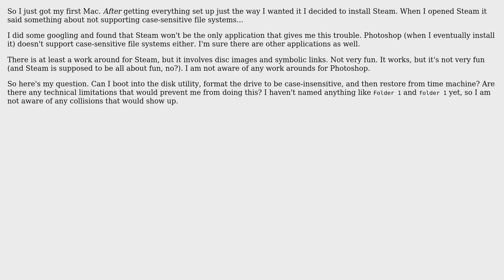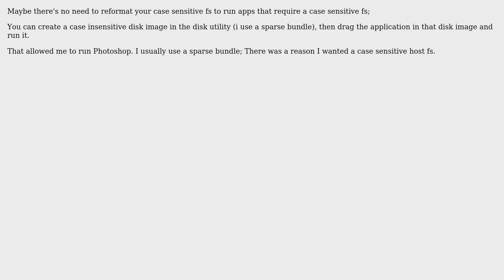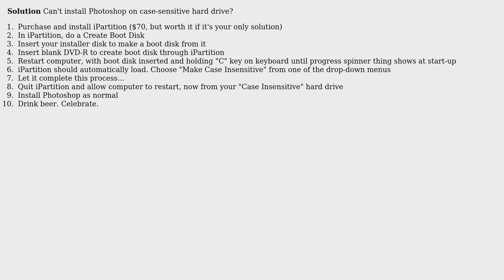Mac - Convert from Case-Sensitive to Case-Insensitive File System (5 Solutions!!)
Mac - Convert from Case-Sensitive to Case-Insensitive File System

The Question: So I just got my first Mac. After getting everything set up just the way I
wanted it I decided to install Steam. When I opened Steam it said something
about not supporting case-sensitive file systems...
I did some googling and found that Steam won't be the only application that
gives me this trouble. Photoshop (when I eventually install it) doesn't support
case-sensitive file systems either. I'm sure there are other applications as
well.
There is at least a work around for Steam, but it involves disc images and
symbolic links. Not very fun. It works, but it's not very fun (and Steam is
supposed to be all about fun, no?). I am not aware of any work arounds for
Photoshop.
So here's my question. Can I boot into the disk utility, format the drive to be
case-insensitive, and then restore from time machine? Are there any technical
limitations that would prevent me from doing this? I haven't named anything
like Folder 1 and folder 1 yet, so I am not aware of any collisions that would
show up.

It looks like you can restore from time machine to a case-insensitive file
system from a case-sensitive one. See Apple Forums https://
I would highly recommend that you perform a total system backup using http://
Carbon Copy Cloner does support restoring to a case-insensitive system from a
ccc-backup-a-case-sensitive-volume-and-restore-to-a-case-insensitive-volume.
In fact, I would recommend CCC over TM, but you should use what you feel
comfortable with. I would also boot to the CCC image and make sure all my stuff
was there before I wiped my internal drive and did the restore. CCC makes a
bootable back up (which is another reason it's awesome).

I haven't used it, but claims to
be able to do nondestructive conversion between case-sensitive and case-
insensitive HFS+.

With thanks & praise to God, and with thanks to the many people who have made this project possible! | Content (except music & images) licensed under cc by-sa 3.0 | Music | Images & others | With thanks to user spa user skub user knpwrs user Gordon Davisson user Colin Robinson user 24HOURSMEDIA and the Stack Exchange Network Trademarks are property of their respective owners. You are responsible for your own actions.